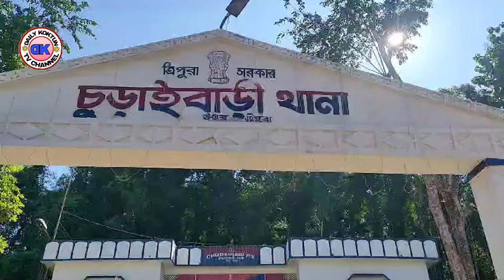Siddhi Manjakkha Kwbang Rangni || Churaibari